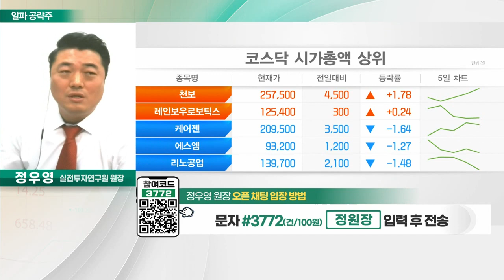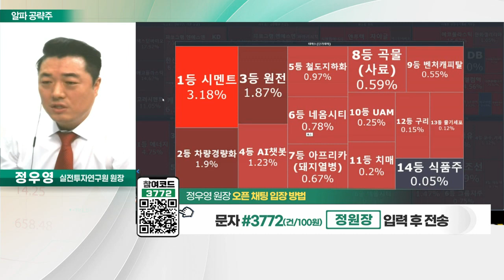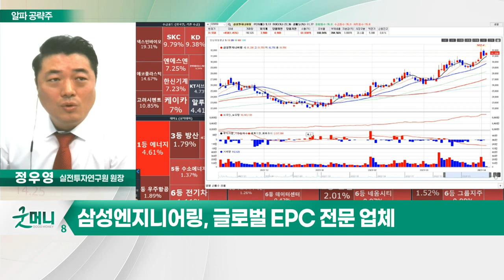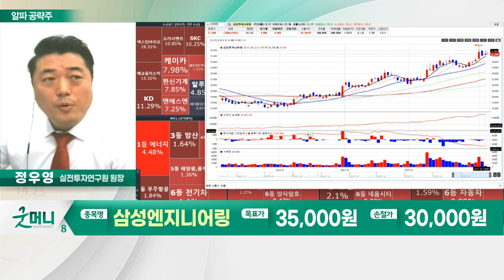삼성엔지니어링(028050)... 수주 결과 발표 지연… 수주 가능성 여전_알파 공략주 (20230404)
- 글로벌 EPC 전문 업체
- 수주 결과 발표 지연… 수주 가능성 여전
- 상반기 내 요르단·알제리 등 수주 기대
- 수주가 관건… 주가 추가 상승 가능